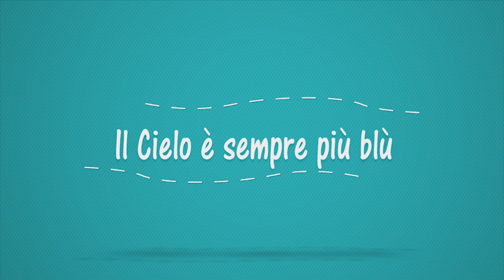La trasmissione del Sindaco di Cerignola Avv Francesco Metta, sabato 10 03 2018